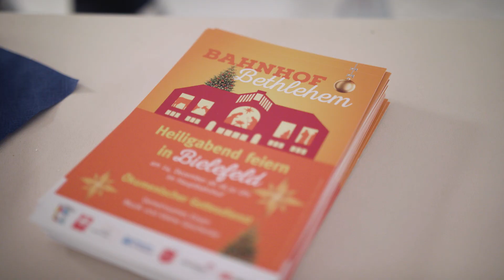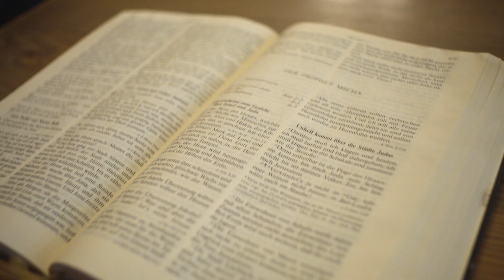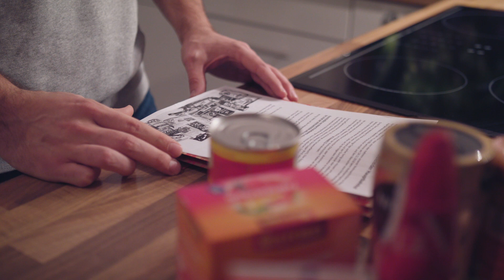Weihnachten im Bahnhof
Weihnachten im Hauptbahnhof stellt eine gelungene Kooperation von caritativen und kirchlichen Initiativen und Gruppen vor. Das Projekt „Pastoral und Caritas“ im Erzbistum Paderborn versucht den Brückenschlag zur Stärkung einer sozial ausgerichteten Kirche. Der Clip regt an, eigenes Handeln zu hinterfragen und eigene Ideen zu entwickeln.